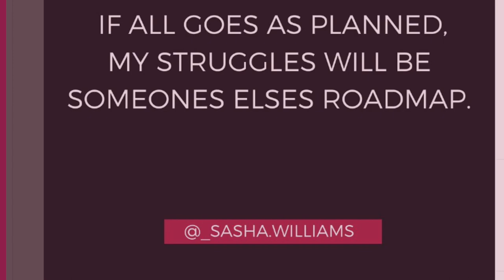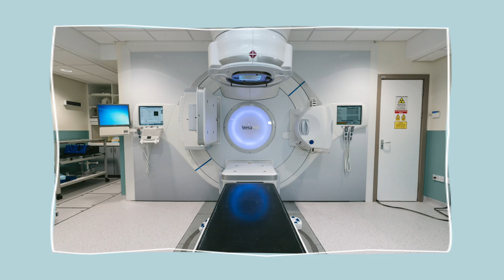A Cancer Survivor's Incredible Journey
NATV YOUTUBE PODCAST - LIVE CHAT SHOW 2020
SASHA WILLIAMS (1)  @sashawilliamsholistic